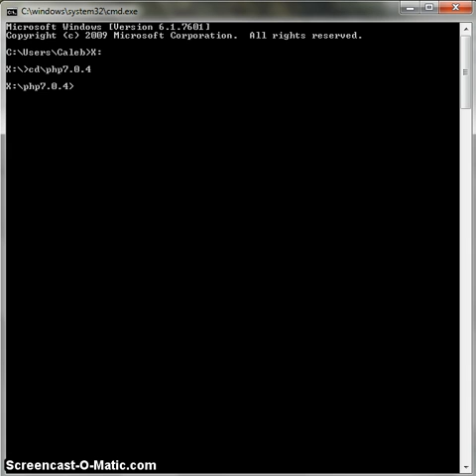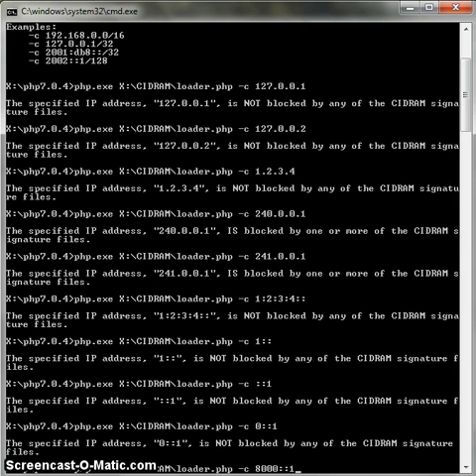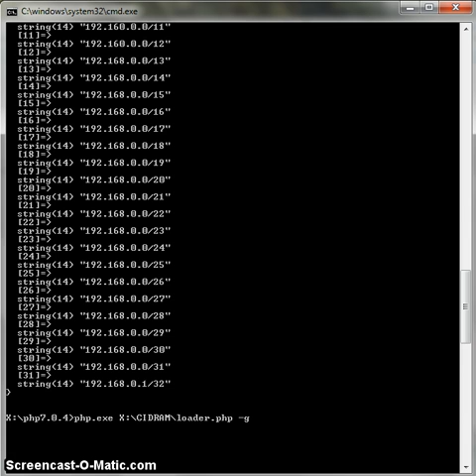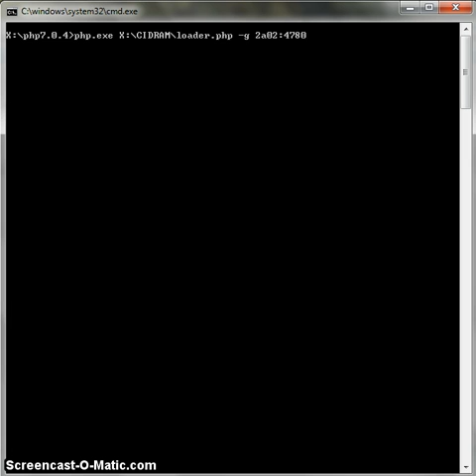CIDRAM CLI-mode implementation.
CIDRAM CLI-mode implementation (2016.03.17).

Just a quick screen recording of CIDRAM CLI-mode at work (I wrote a quick and dirty CLI-mode implementation earlier today; still needs work, but, this should give you an idea of what I intend for this).